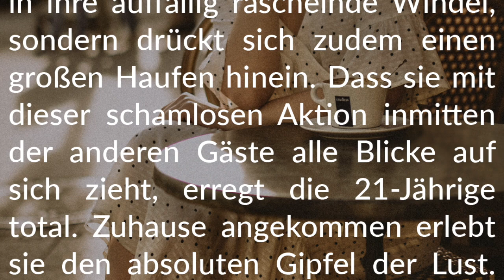Story-Info: Auf offener Straße 💩 Süße Dreistigkeit in Windeln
Wir wünschen viel Vergnügen beim Lesen unserer neuesten, herrlich erregenden Diaper Story.